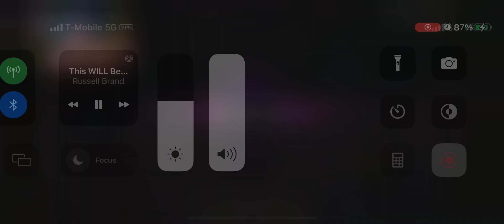MTG and RB1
RB on CS #1